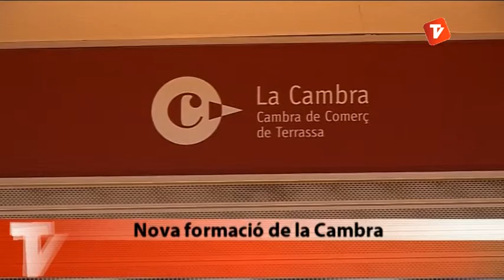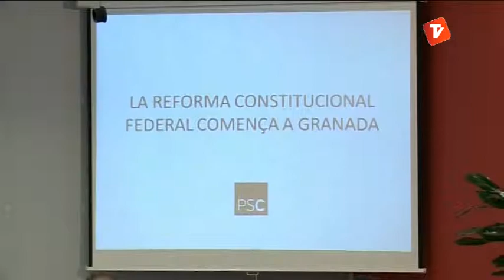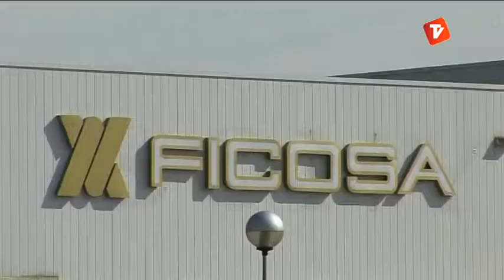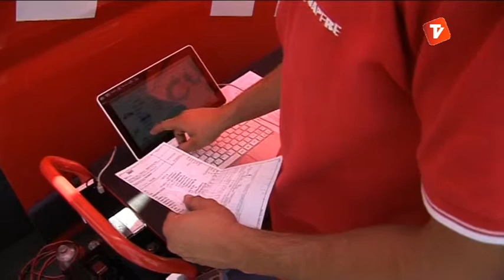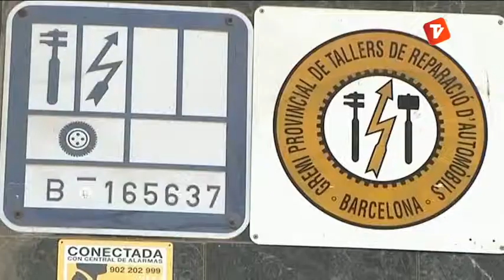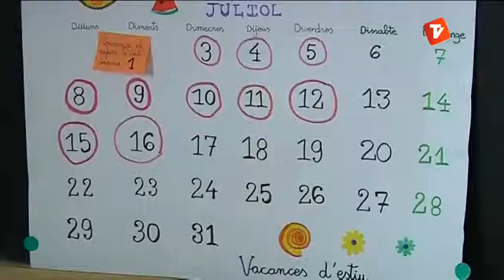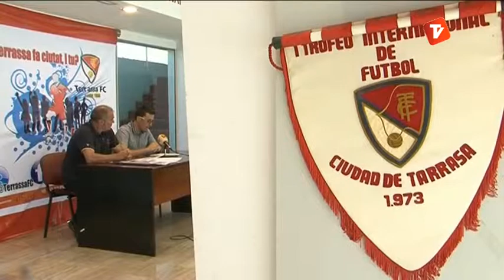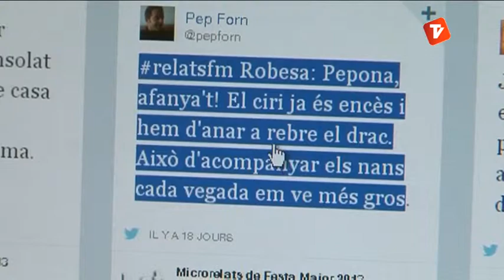Notícies Tarda 17-07-2013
Notícies Tarda de Canal Terrassa Vallès d'aquest dimecres 17 de juliol de 2013, presentat per Laura Contreras.